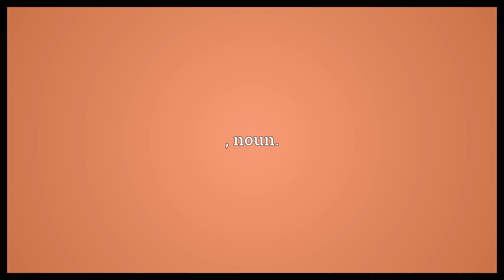Web-browser Meaning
Video shows what web-browser means. , noun..  Web-browser Meaning. How to pronounce, definition audio dictionary. How to say web-browser. Powered by MaryTTS, Wiktionary